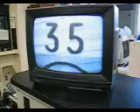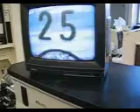6. Wells, sample crystals and grid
MALDI-TOF-MS tutorial: The Applied Biosystems Voyager DE superSTR MS is a matrix-assisted laser desorption ionization (MALDI) time of flight (TOF) mass spectrometer.